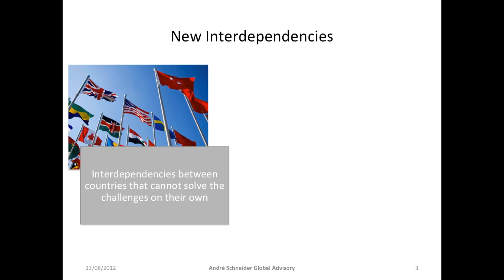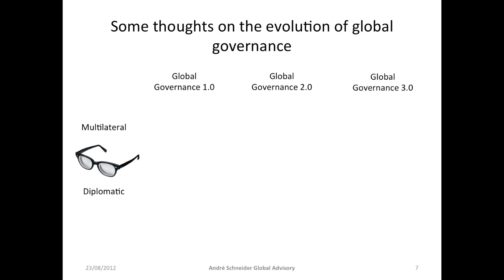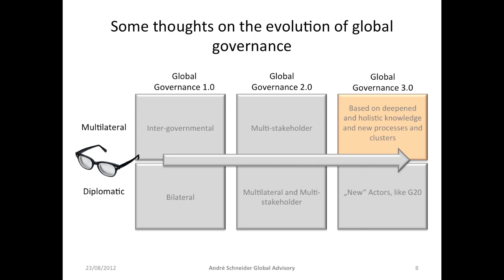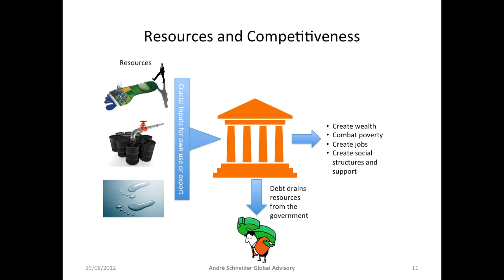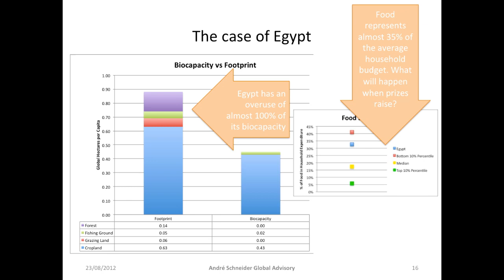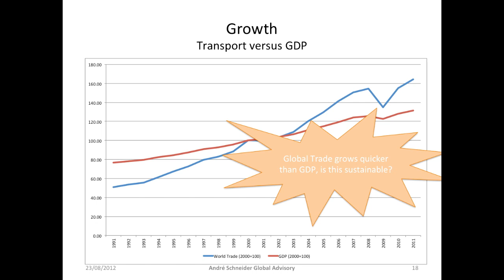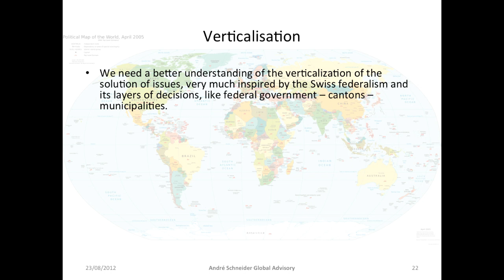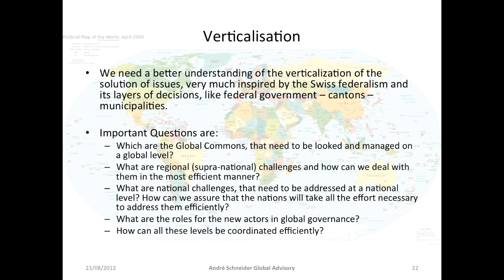Thoughts on Global Governance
Some thoughts on challenges for global governance and also some ideas on how to address them